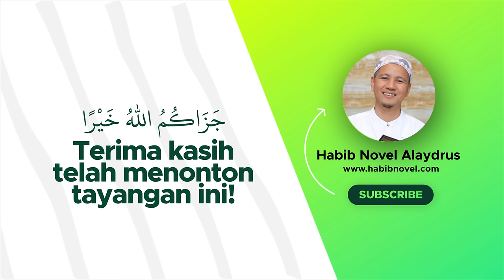TAKKAN SUNTUK DAN SUMPEK LAGI; Habib Novel Alaydrus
Jazaakumullaah khoiron ☺️🙏

Info Lengkap klik TAKKAN SUNTUK DAN SUMPEK LAGI; Habib Novel Alaydrus